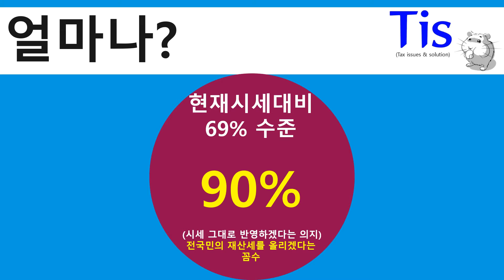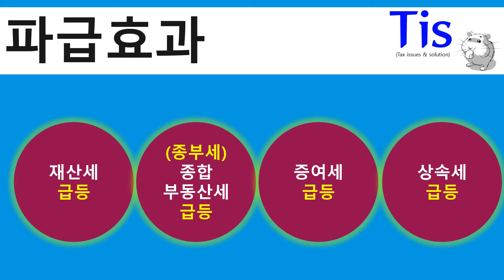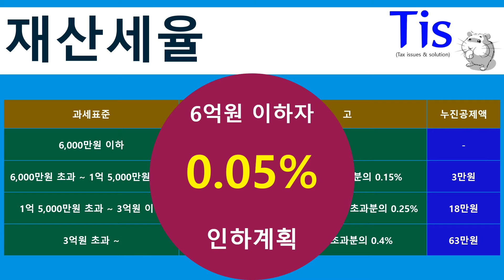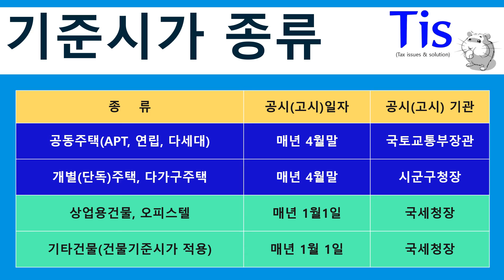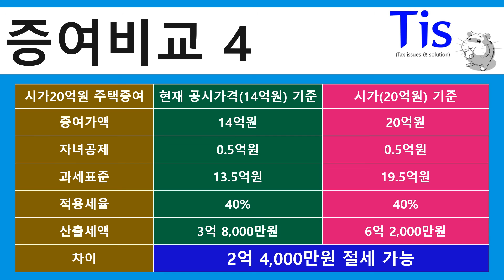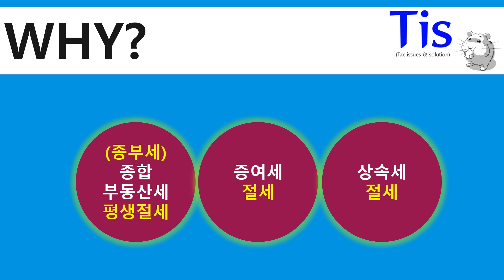1주택자도 세금폭탄이 쏟아진다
2021년 9억원 이하 주택공시가격을 시세만큼 올린다고 한다
이렇게 되면 재산세부담만 커질까?
절대 그렇지 않다
바로 평생 내야하는 종부세와 그리고 증여세, 상속세가 도사리고 있기 때문이다
어떻게 하면 세금지옥에서 벗어날 수 있을까?